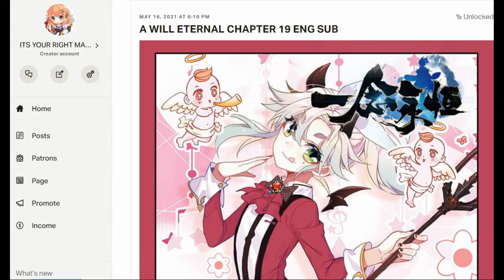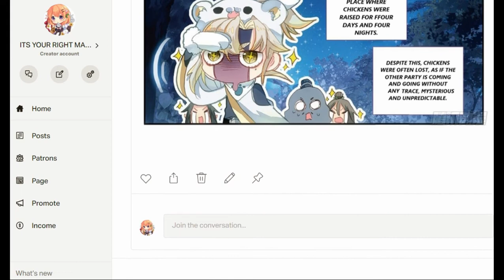A WILL ETERNAL CHAPTER 19 ENG SUB